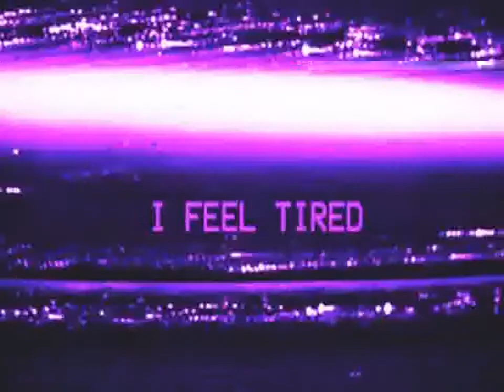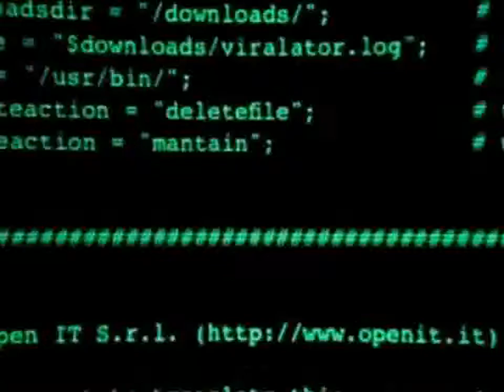A day shall come, we shall be as one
Ebbing eyesight in chlorine clouds. The ruthless powerlust.. Only one thing in common do leaders share.